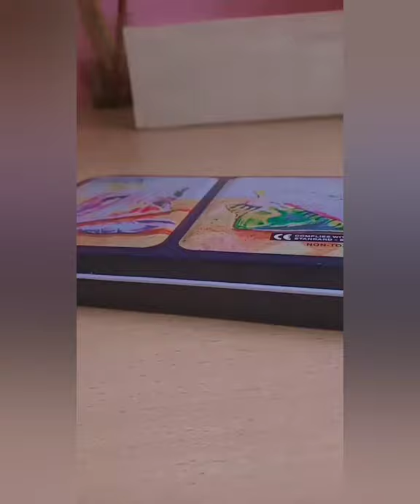Stepping towards my new journey......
Hi,
This is me, Shreya Pandey, logging in to this YouTube world to share my art journey with you. I hope we can help each learn and grow. Please look forward to my channel for more art and fun related videos.

What child is this? -  Kendra Logozar

Places to find me :

@vintagestudios._ (art page)

I have created this video entirely by me and it contains no plagiarism issues. The video claims copyright, so don't use any of it's content without permission